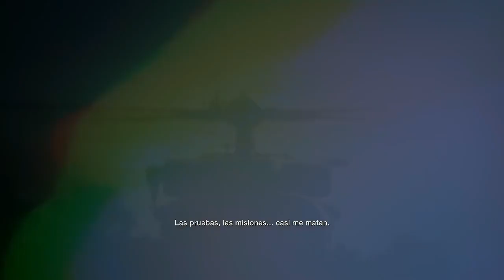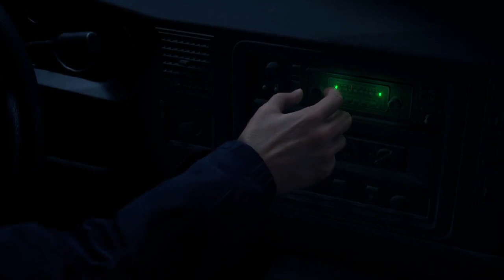Resident Evil 4: Chapter 1